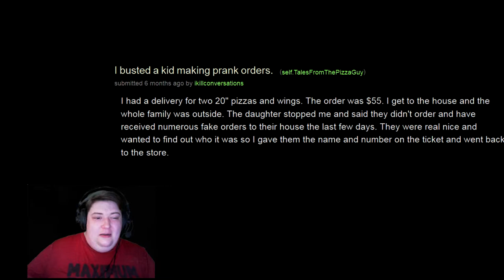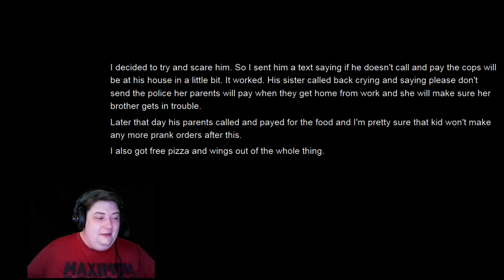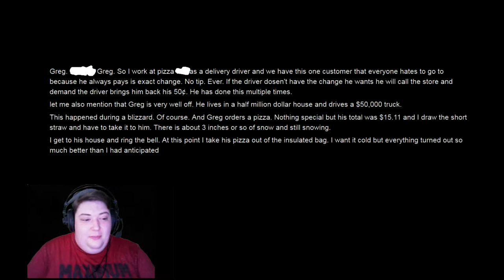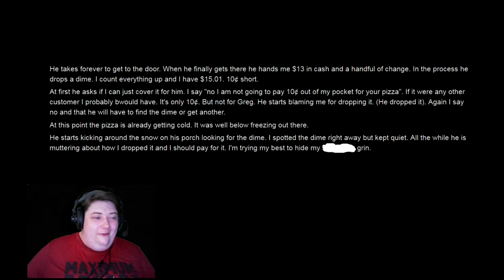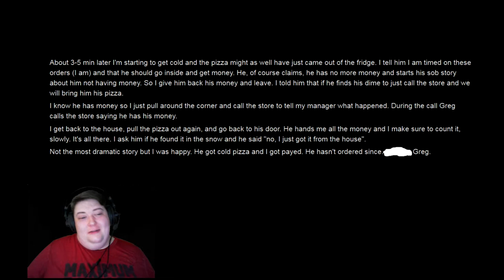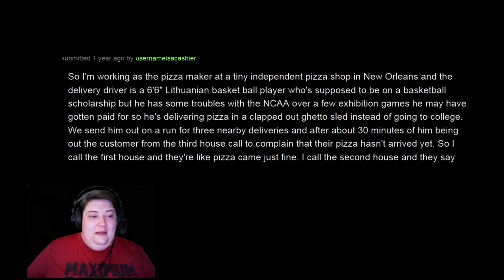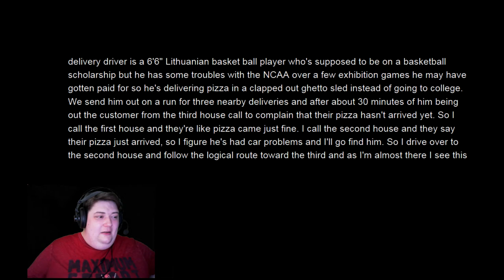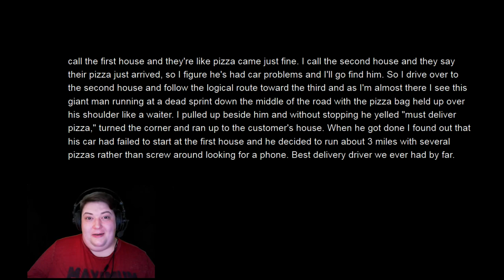FOR THE LOVE OF PIZZA!!! - r/TalesFromThePizzaGuy - Reddit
We welcome you with pizza in our arms; please fill out the receipt completely.

You've found the subreddit where we post our amazing Tales From The Pizza Guy, including any and all stories from the heroes of food delivery!